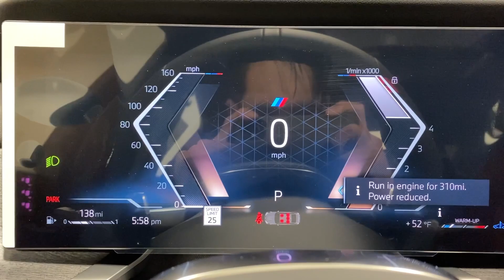2024 BMW 7_Series Ontario, Riverside, Anaheim, Pasadena, Los Angeles, CA 36381A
Black Sapphire Metallic New 2024 BMW 7_Series 760i available in Ontario, California at BMW of Ontario. Servicing the Riverside, Moreno Valley, Anaheim, Pasadena, Los Angeles, CA area.

Wheels: 20 M Aerodynamic Bi-Color Style 907|Wheels: 21 M Aerodynamic Jet Black Style 909|Multi-Functional Seats|Extended Merino Leather Upholstery|Radio: Audio System|Driving Assistance Professional Package|M Sport Professional Package|Premium Package 2|Executive Package|Mirror Oak High Gloss Trim|Front Massaging Seats|BMW Theater Screen|M Sport Package Pro|Automatic Doors|Crystal Headlights|Illuminated Kidney Grille|M Sport Brakes w/Black Calipers|Front Ventilated Seats|ACC Stop & Go + Active Driving Assistant|Active Driving Assistant Pro|Highway Assistant|Parking Assistant Delete|Parking Assistant Professional|SiriusXM w/360L & 1 Year Platinum Plan Subscription|ConnectedDrive Services|Connected Package Pro|Bowers & Wilkins Surround Sound|Personal eSIM 5G|BMW Curved Display w/HUD|Natural Interaction|Rear Spoiler|Extended Shadowline Trim|Increased Top Speed Limiter|M Sport Pro Contents|Apple CarPlay & Android Auto Compatibility|Enhanced USB & Bluetooth|Surround View w/3D View|4-Wheel Disc Brakes|Air Conditioning|Electronic Stability Control|Front Bucket Seats|Front Center Armrest|Tachometer|ABS brakes|Adaptive suspension|Alloy wheels|Auto tilt-away steering wheel|Auto-dimming door mirrors|Auto-leveling suspension|Automatic temperature control|Brake assist|Bumpers: body-color|Delay-off headlights|Door auto-latch|Driver door bin|Driver vanity mirror|Dual front impact airbags|Dual front side impact airbags|Four wheel independent suspension|Front anti-roll bar|Front dual zone A/C|Front reading lights|Fully automatic headlights|Garage door transmitter|Genuine wood dashboard insert|Heated door mirrors|Heated front seats|Heated rear seats|Heated steering wheel|Illuminated entry|Leather steering wheel|Low tire pressure warning|Memory seat|Occupant sensing airbag|Outside temperature display|Overhead airbag|Overhead console|Panic alarm|Passenger door bin|Passenger vanity mirror|Power door mirrors|Power driver seat|Power passenger seat|Power steering|Power windows|Radio data system|Rain sensing wipers|Rear air conditioning|Rear anti-roll bar|Rear audio controls|Rear dual zone A/C|Rear reading lights|Rear seat center armrest|Rear window defroster|Remote keyless entry|Security system|Speed control|Speed-sensing steering|Sport steering wheel|Steering wheel memory|Steering wheel mounted audio controls|Telescoping steering wheel|Tilt steering wheel|Traction control|Trip computer|Variably intermittent wipers|Ventilated front seats|Weather band radio|Front beverage holders|Auto-dimming Rear-View mirror|18 Speakers|Heads-Up Display|Speed-Sensitive Wipers|Rear Window Blind|Exterior Parking Camera Rear|Auto High-beam Headlights|AM/FM radio: SiriusXM with 360L|Emergency communication system: BMW Assist eCall|Navigation system: BMW Maps Navigation